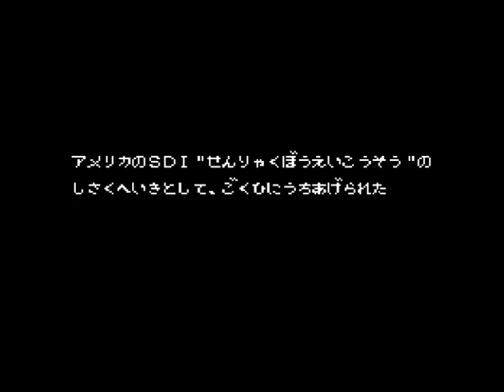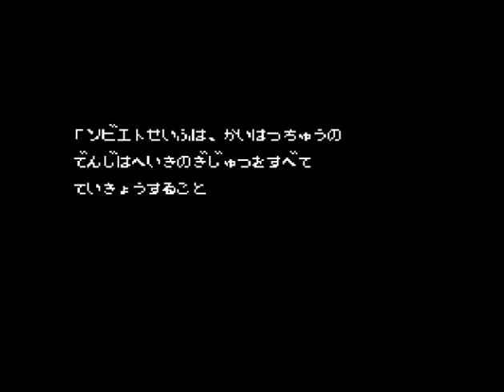Golgo 13 - The Riddle of Icarus (Japan) (NES)